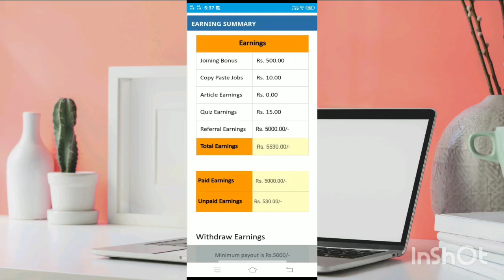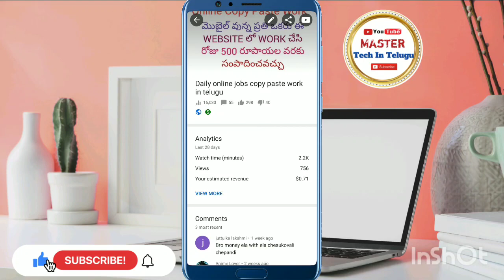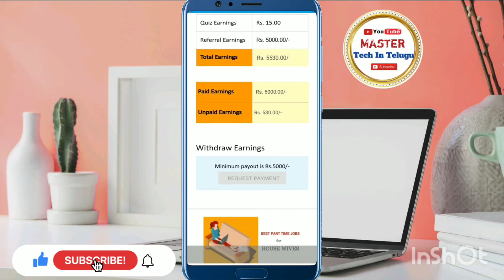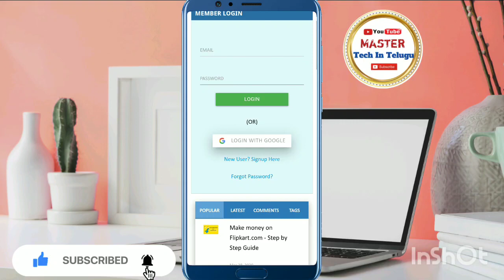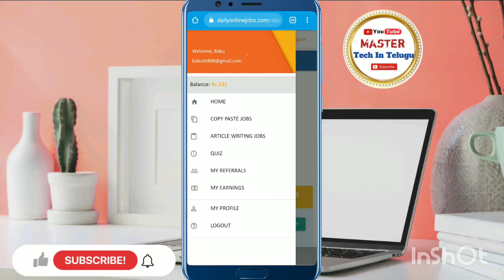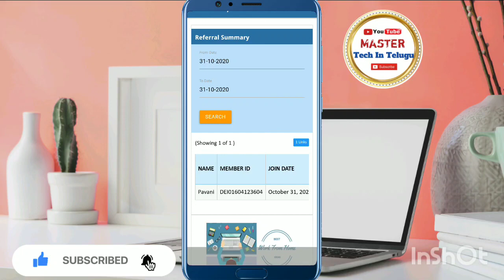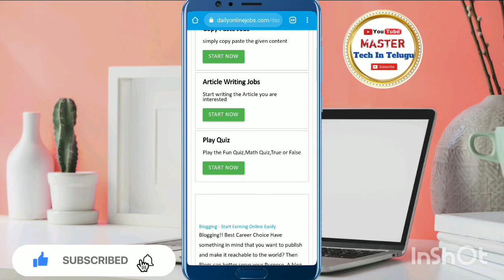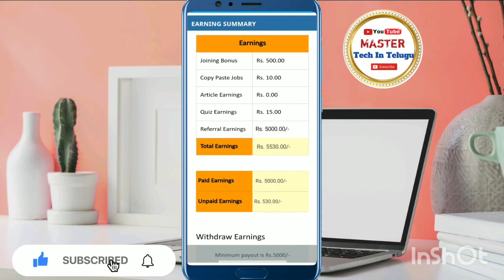Daily Online Jobs Copy Paste Works In Telugu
రిజిస్ట్రేషన్ ఎలా ? టాస్క్ ఎలా? చేయాలో వీడియో చూసి తెలుసుకొండి | Full Information Video In Daily Online Jobs Website

Aadhan And TaskBucks App Full information In Telugu